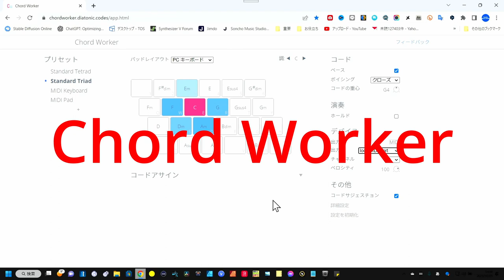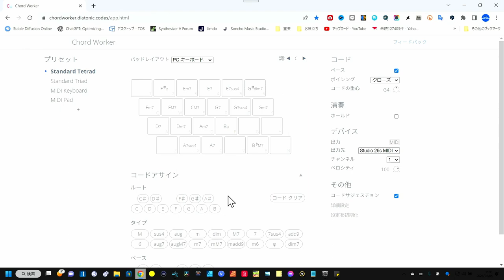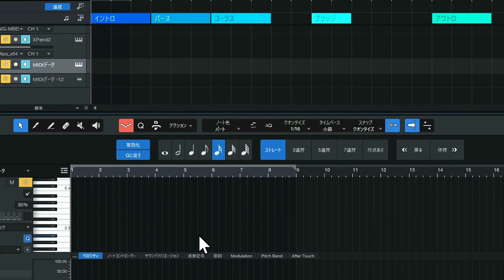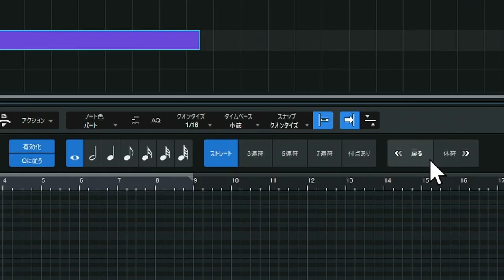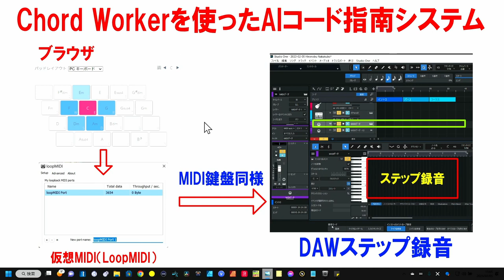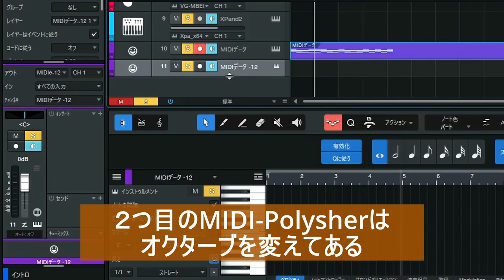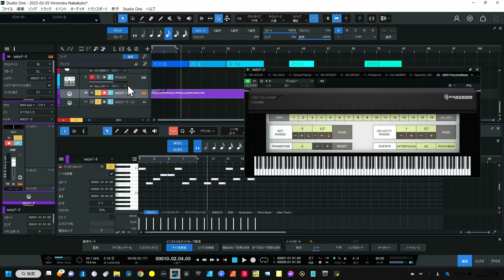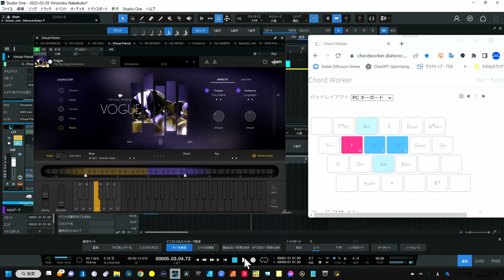ChordWorker AIコードナビ DAWに直接ルーティング可能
AIでコード進行を指南
★ChatGPTを使ったコード進行動画２本